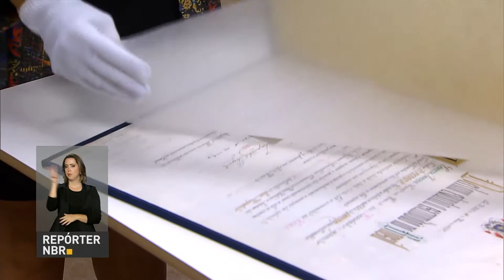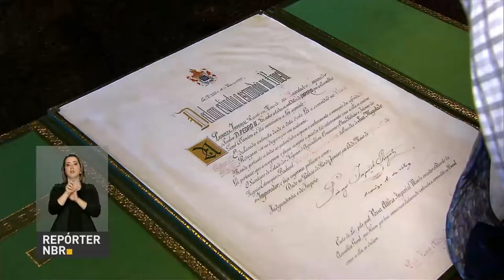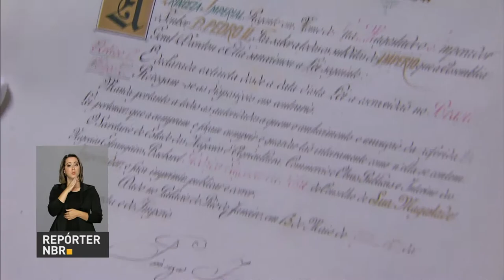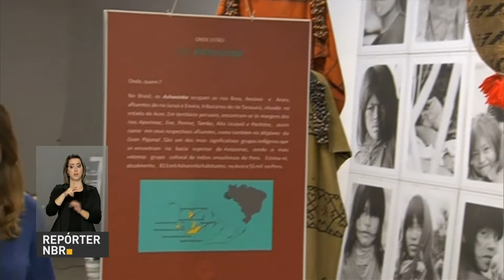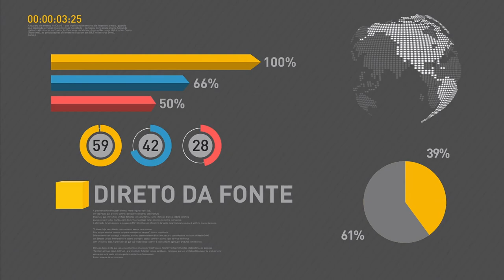Brasília recebe exposição de documentos históricos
REPÓRTER NBR 18h - 20.04.17: O ministro da Fazenda, Henrique Meirelles, está nos EUA para participar de reuniões do FMI e do Banco Mundial. Há trinta anos, Brasília foi reconhecida como Patrimônio Cultural da Humanidade. Para marcar a data, a capital vai ganhar uma exposição com documentos que contam a história do Brasil desde a chegada dos portugueses até a construção da cidade. Na semana em que se comemora o Dia do Índio, quem estiver no Rio de Janeiro vai ter a oportunidade de conhecer mais sobre os primeiros habitantes do Brasil.